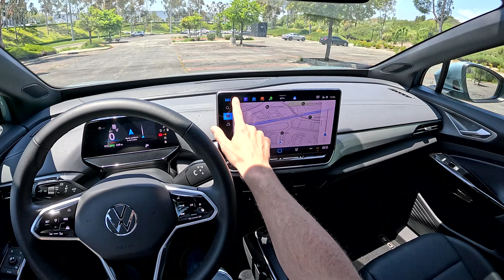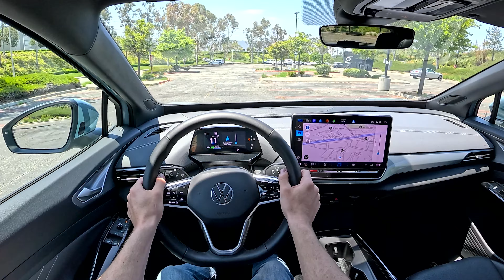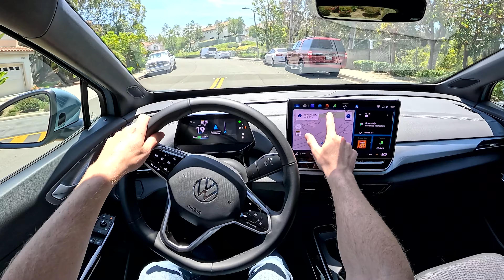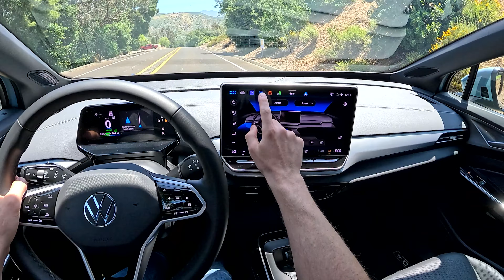2024 Volkswagen ID.4 Pro S - POV Test Drive (Binaural Audio)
MPGe: 122 city / 104 highway
Power: 282 hp / 402 lb-ft
Battery: 82 kWh
Motor: single electric motor
Tires: 255/40/R20

0:00 Walk-around and interior
1:50 Underhood
2:56 Casual driving
6:24 Spirited driving
9:30 Highway
12:20 Wrap